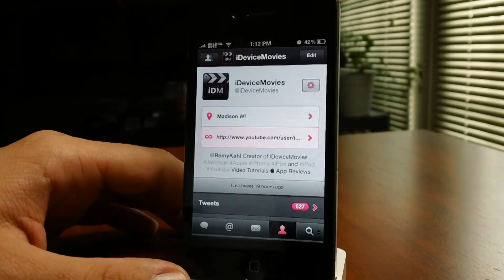Pinkbot Make Tweetbot Pink For iOS 5 iPhone And iPod Touch Winterboard Theme